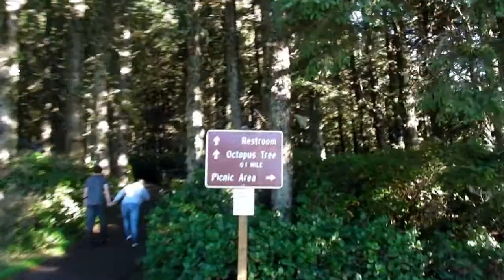Jeff and Holli at Short Sands and Cape Lookout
Hiking to Smuggler's Cove and Short Sands (with a skimboard), then the trail to Cape Lookout and some sightseeing at Cape Meares on the Oregon Coast. Shot with a Sanyo Xacti VPC-SH1.